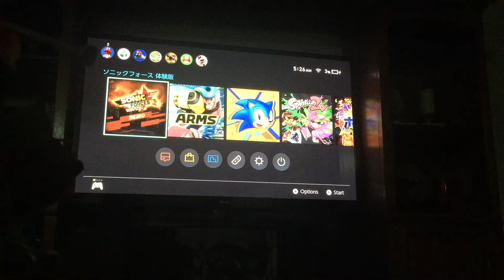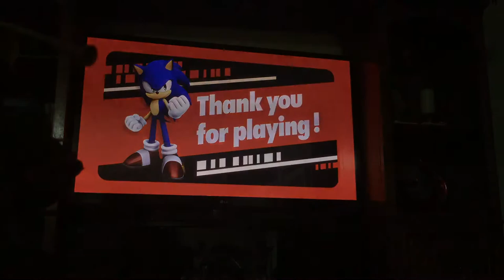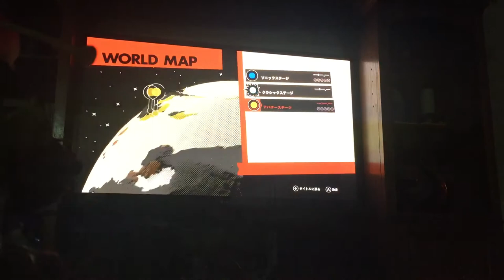Sorry I'm a little sick.... this game is SUPER fun but I'm mad I'm restricted to play!!!!!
I'm a little sick recording this I'm sorry I needed to cover this before Odyssey and I'm feeling 5am was my only available time so hope u understand the demo and sorry for my weird noises I'm sick rip